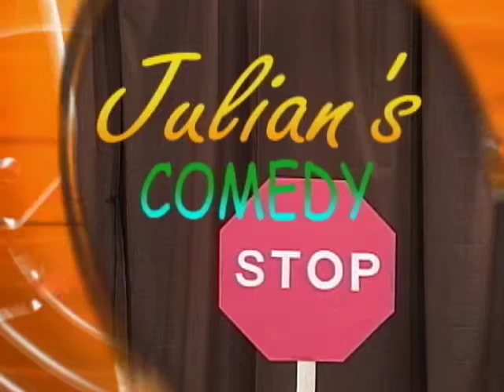Start the Week Right with Julian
Julian Maldonado is the funny man Mondays at julianscomedystop.tv